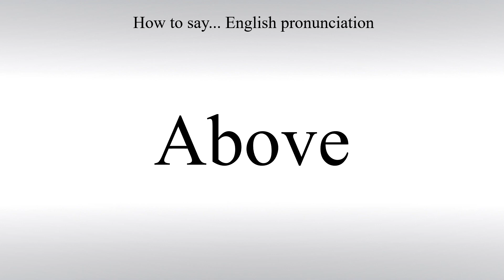How To Pronounce Above - How To Say: American pronunciation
Learn how to correctly say Above in English with Free Pronunciation Tutorials. How To Pronounce. American pronunciation.